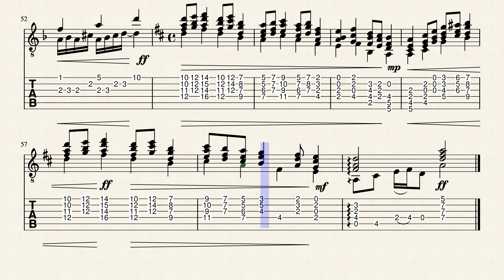Guitar Study No. 39 by HBosler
Guitar Study No. 39 in D Major.